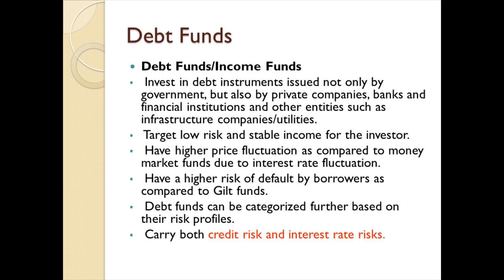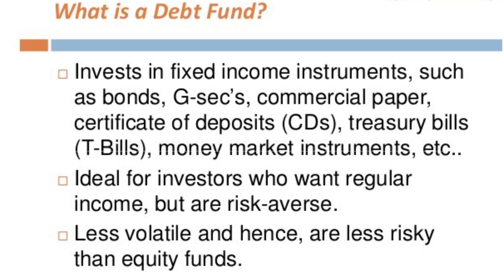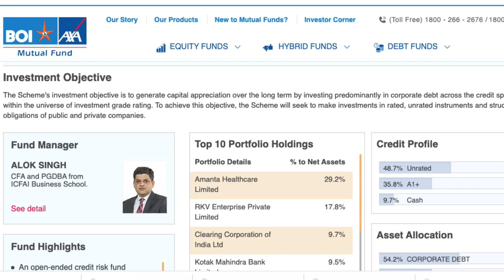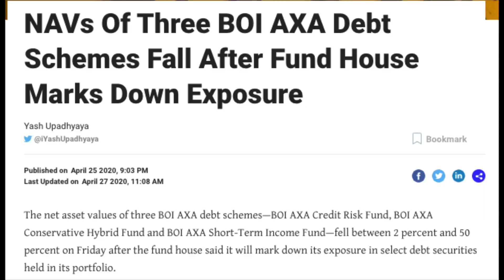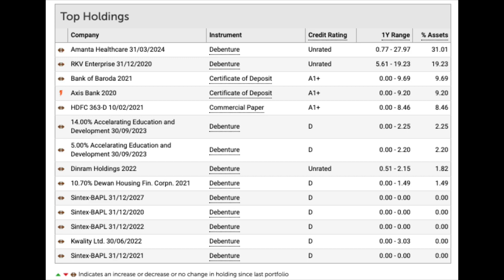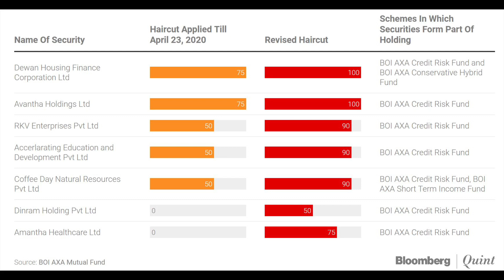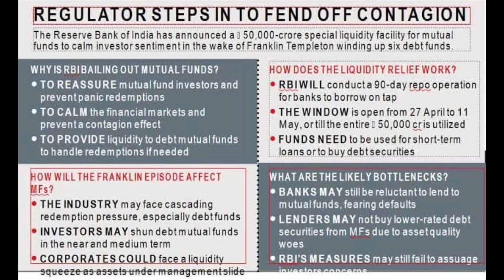KKR advised BOI Axa Credit Risk Fund NAV crashes 50% in 1 day II Fincurry II Episode: 03 II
BOI AXA Credit Risk Fund NAV drops 50% in a day

BOI Axa Credit Risk Fund lost 50.22% of its value on 24 April as the fund house wrote down various debt securities.  The holdings included DHFL, Avantha Holdings, RKV Enterprise Pvt Ltd, Accelerating Education and Development Pvt Ltd, Coffee Day Natural Resources Pvt Ltd, Dinram Holdings Pvt Ltd and Amantha Healthcare Ltd. They had earlier been written down to varying degrees.

The fund also marked down its investments in Amanta Healthcare Ltd, RKV Enterprise Pvt. Ltd, Dinram Holdings Pvt. Ltd, Coffee Day Natural Resources Pvt. Ltd and Accelarating Education & Development Pvt. Ltd. The fund is managed by BOI AXA Mutual Fund, a joint venture of state-run Bank of India and French insurer AXA.

It is advised by KKR Capital Markets, a merchant banking unit of the private equity firm.

More than half of the fund holdings are in debentures that are unrated or rated as ‘D’, indicating they have either defaulted or at high risk of default. This is where it overlaps with KKR’s credit portfolio.

The top holding of BOI AXA Credit Fund is Amanta Healthcare (29% of the fund’s holdings).  KKR had extended debt to Amanta’s promoters in early 2018 as the healthcare company moved to buy out its then PE investors. It has also has exposure to Resonance Eduventures (RKV Enterprise), Sintex and Kwality Ltd, which are also part of KKR’s portfolio.